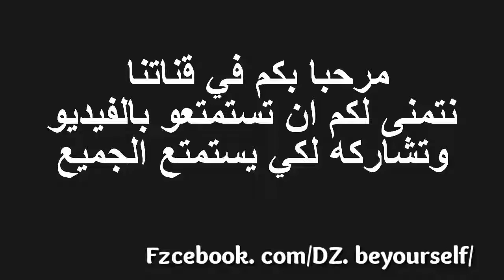الطفلة التي أبهرت المذيع والمشاهدين بموهبتها العجيبة || مترجم